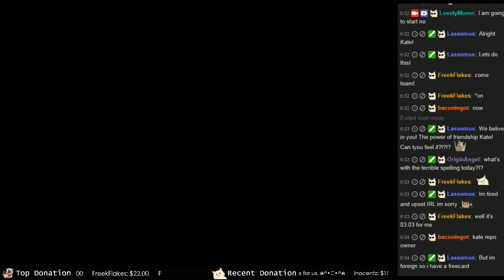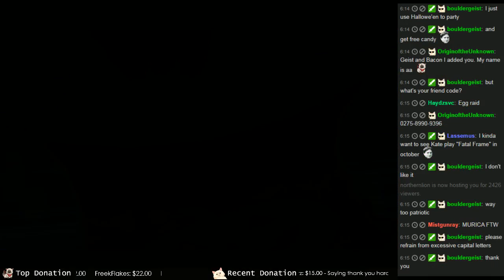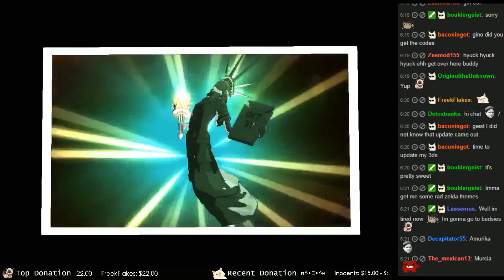Kate Live!- Costume Quest [Episode 4]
Costume Quest is a Halloween adventure from Tim Schafer's Double Fine Productions. In this charming role-playing game, choose your hero and trick-or-treat through three beautiful environments full of Double Fine humor and story.